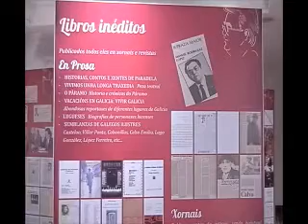04 exposicion itinerante MRL Madrid Jose Manuel Mato